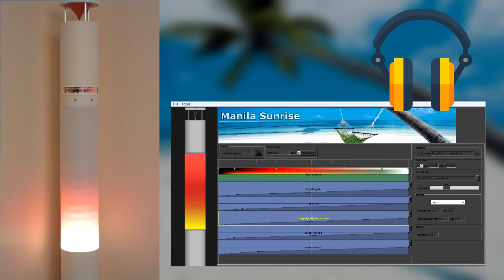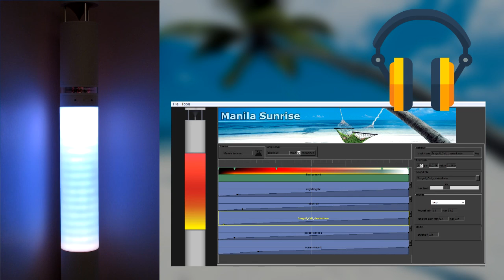Circadia - Manila Sunrise theme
Circadia - sunrise lamp project